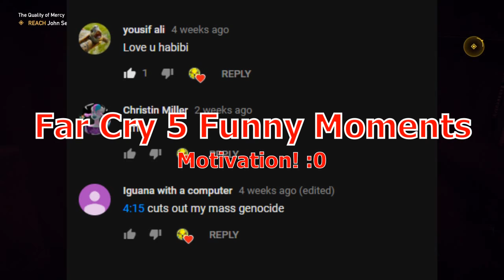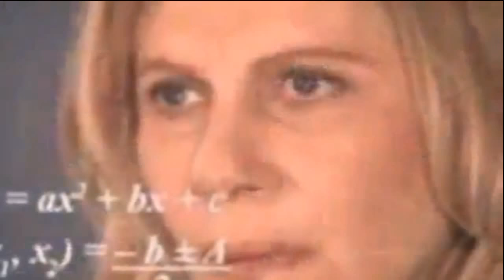Far Cry 5 Funny Moments Part 2